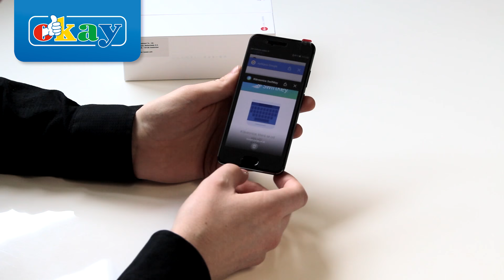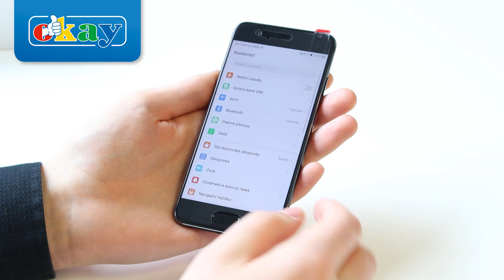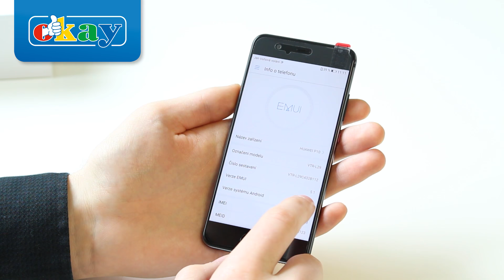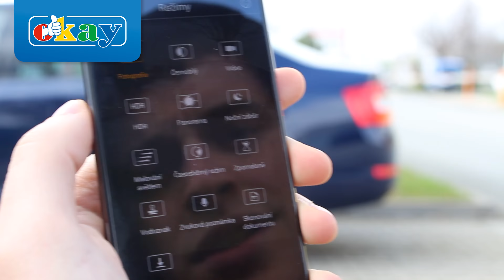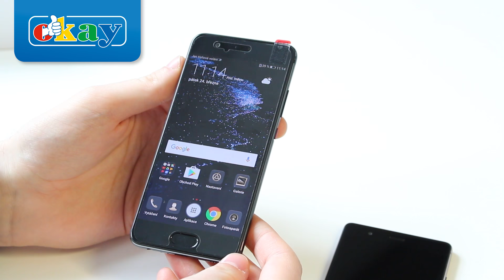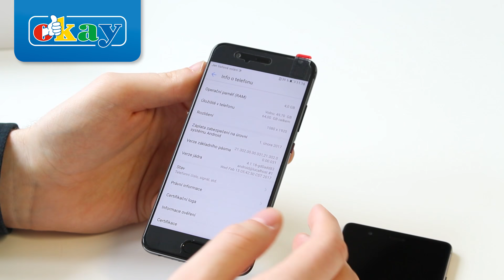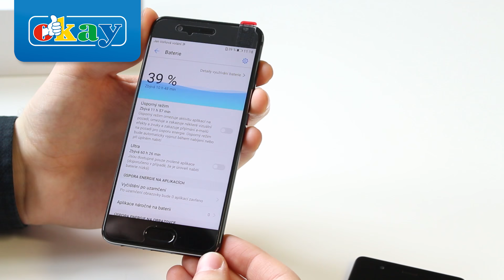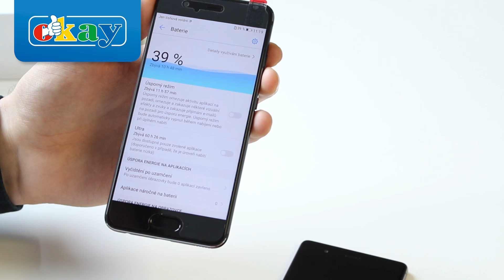Huawei P10 - videorecenze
OKAY - porovnali jsme letošní Huawei P10 s P9. Který telefon je na tom lépe? Podívejte se ve videu.